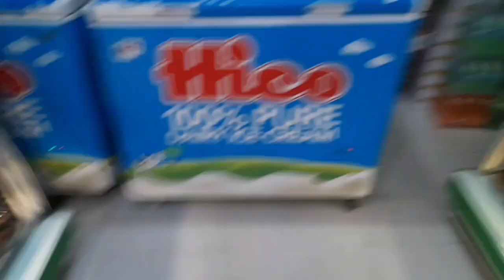Twinkling Traditions: Chand Raat Delights"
1. **Enchanting Atmosphere**: Chand Raat, the eve of Eid, envelops the night with an enchanting atmosphere filled with anticipation and festivity.

2. **Vibrant Bazaars**: Streets come alive with vibrant bazaars adorned with colorful lights, bustling with shoppers eager to find the perfect attire and treats for the upcoming Eid festivities.

3. **Savoring Delicacies**: Families gather to savor mouthwatering delicacies, from traditional sweets like sheer khurma to savory delights like samosas and kebabs, as they prepare for the joyous occasion ahead.

4. **Decorative Splendor**: Homes and mosques are adorned with intricate decorations, shimmering lights, and fragrant flowers, adding to the festive spirit and creating a visual spectacle under the moonlit sky.

5. **Spiritual Reflection**: Chand Raat is also a time for spiritual reflection and prayer, as people offer special prayers and seek blessings for prosperity, peace, and happiness in the coming year.

6. **Community Unity**: It's a time of community unity, as neighbors come together to exchange greetings, share sweets, and extend warm wishes for Eid, fostering bonds of friendship and harmony.

7. **Eid Shopping Excitement**: The excitement of Eid shopping reaches its peak on Chand Raat, with families thronging markets and malls, enjoying the hustle and bustle while selecting gifts and fineries for loved ones.

8. **Traditional Rituals**: Various traditional rituals are observed on Chand Raat, such as applying mehndi (henna) designs on hands, symbolizing beauty and auspiciousness, and offering charity to the less fortunate as a gesture of compassion and generosity.

9. **Musical Melodies**: The night is often filled with the melodious strains of music and laughter, as friends and family members come toge

1.
2.
3.
4.
5.
6.
7.
8.
9.
10.
11.
12.
13.
14.
15.
16.
17.
18.
19.
20.
21.
22.
23.
24.
25.
26.
27.
28.
29.
30.
31.
32.
33.
34.
35.
36.
37.
38.
39.
40.
41.
42.
43.
44.
45.
46.
47.
48.
49.
50. ChandRaatHappinessther to celebrate the joyous occasion, creating memories that last a lifetime.

10. **Eid Moon Gazing**: As the night progresses, people gather outdoors to gaze at the beautiful crescent moon, a symbol of hope and renewal, and to offer prayers for blessings and prosperity in the year ahead.

1. Chand Raat
2. Eid celebration
3. Moon sighting
4. Festive decorations
5. Eid preparations
6. Henna designs
7. Shopping spree
8. Family gatherings
9. Traditional sweets
10. Crescent moon
11. Night market
12. Community festivities
13. Prayers and blessings
14. Sheer khurma
15. Special delicacies
16. Traditional attire
17. Midnight prayers
18. Community spirit
19. Celebratory atmosphere
20. Joyous celebrations
21. Moonlit night
22. Festive lights
23. Religious rituals
24. Crescent sighting
25. Mehndi designs
26. Chand Raat traditions
27. Eid excitement
28. Cultural heritage
29. Social gatherings
30. Charity and giving
31. Sweet treats
32. Chand Raat events
33. Family bonding
34. Neighborhood celebrations
35. Crescent gazing
36. Spiritual significance
37. Night of blessings
38. Joy and happiness
39. Chand Raat festivities
40. Festive music and songs
41. Gift exchanges
42. Festive cuisine
43. Community unity
44. Eid greetings
45. Traditional rituals
46. Community prayers
47. Festive attire
48. Festive mood
49. Festive joy
50. Eid al-Fitr.